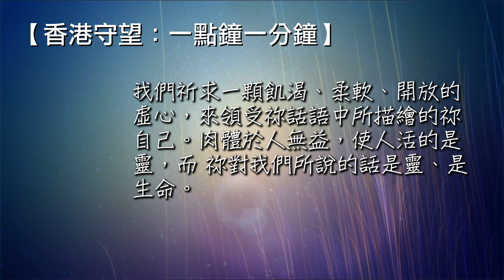一源讀經 2020/05/28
"叫人活着的乃是靈，肉體是無益的。我對你們所說的話就是靈，就是生命。" 約翰福音 6:63
主耶穌，我們讚美祢！祢就是我們生命的糧；凡到祢這裏來的，必定不餓；信祢的，永遠不渴。袮有永生之道，我們還跟從誰呢？ 雖然我們已經知道並相信祢是神的聖者，但仍然經常搖擺不定，只顧為必朽壞的食物努力， 沒有用心積存為永生的靈糧。求祢寬恕！聖靈, 我們迫切的需要祢的幫助。求賜給我們痛悔的心， 常以謙卑順服的心靈來聆聽和領受主所說的話，不致流於宗教化。我們祈求一顆飢渴、柔軟、開放的虚心， 來領受祢話語中所描繪的祢自己。肉體於人無益，使人活的是靈，而袮對我們所說的話是靈、是生命。 奉主耶穌聖名祈求，阿們。